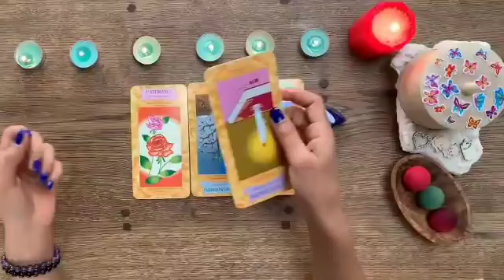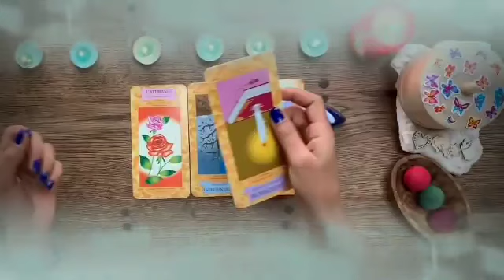برج الجدي من 14 إلى 24 نوفمبر 2023 - انتصرت اخيرا عليه😏بياكل إصبعه من الندم يا جدي😭بيحبك كثير😍